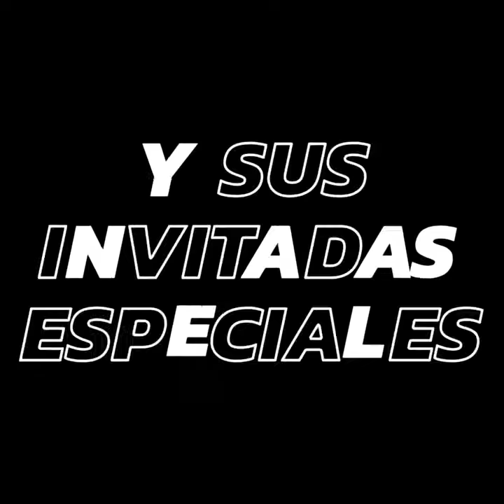Noches latinas con Lady Tatiana